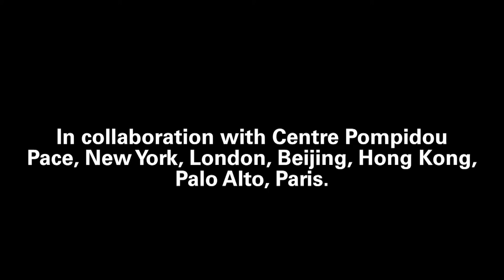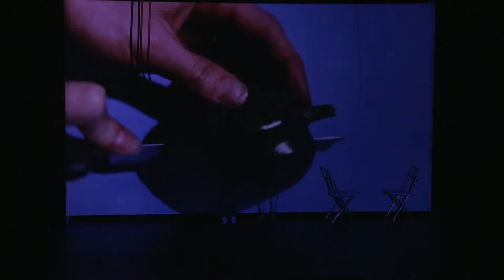Prune Flat - Robert Whitman | Parades for FIAC 2017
Performers : Clarisse Chanel, Paula Pi, Malika Djardi
Prune Flat a été conçu pour un espace doté d’une avant-scène, et mêle performance en direct, projection de films et accessoires évocateurs. Le film projeté enveloppe les participantes, qui apparaissent ensuite en trois dimensions sur scène, faisant écho aux actions qu’elles accomplissent sur l’écran. Lorsque les actions d’une troisième participante coïncident exactement avec le film projeté sur elle, la frontière entre film et réalité se dissout en une séquence visuelle magique.